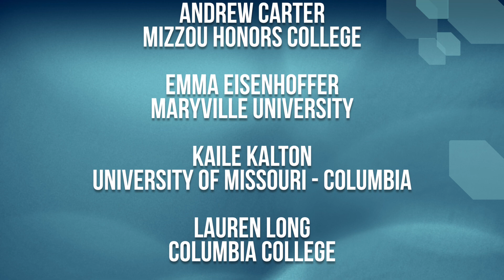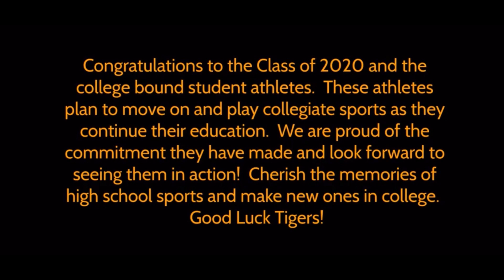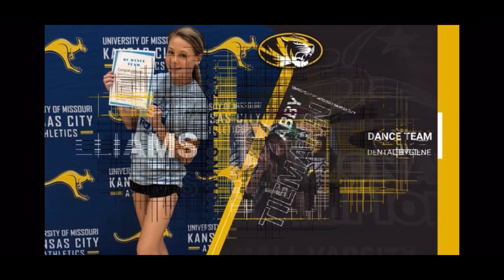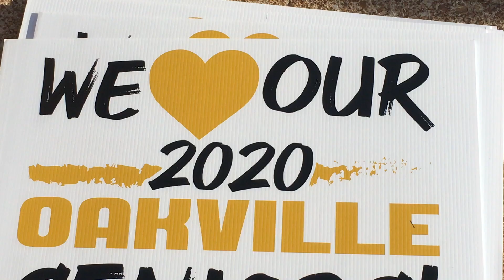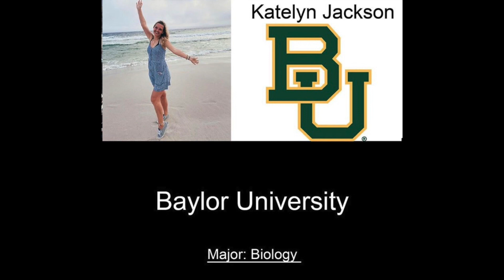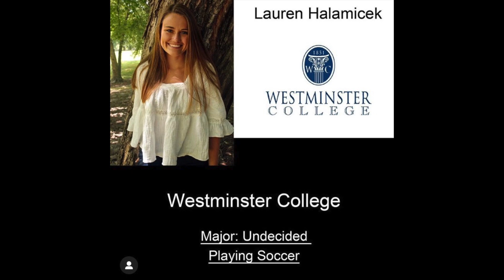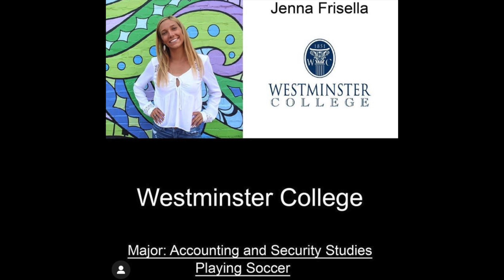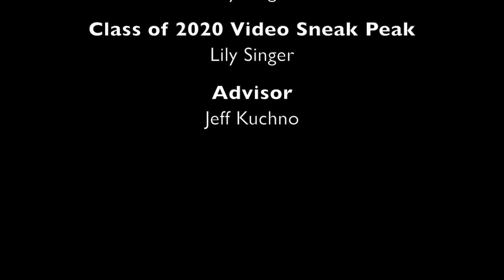2020 Senior Broadcast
This is the at-home edition of the 2020 Senior Broadcast at Oakville High School. It was created by line producers Jordan Beseda, Jenna Frisella, Brittany Kohne, and Lily Singer.